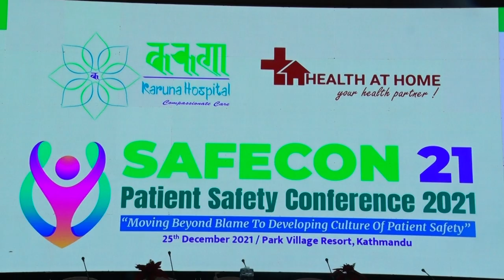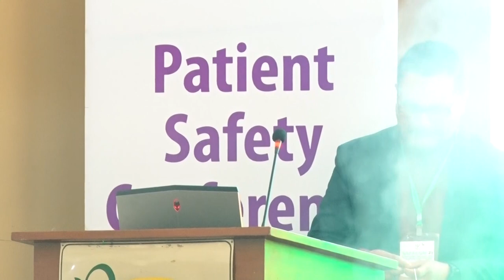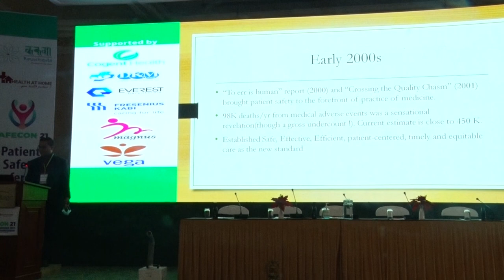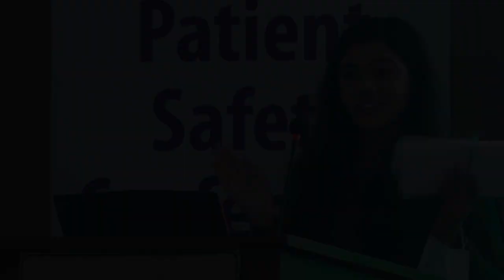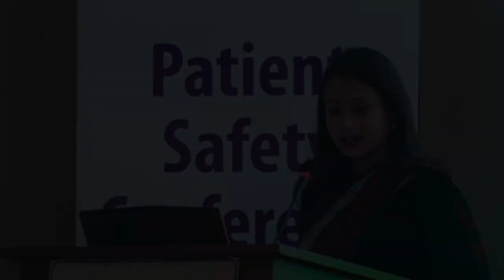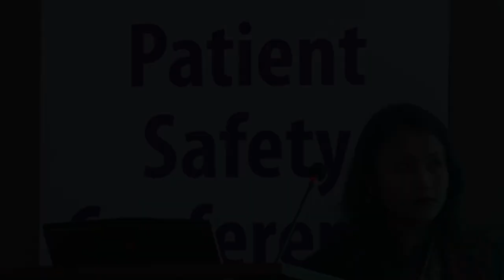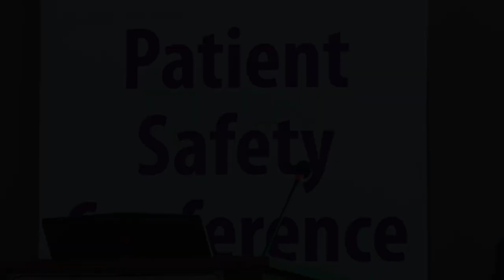SAFECON21 Keynote Session Dr Prakash Thapaliya, Mr Karna Shakya, Prof Dr Bhagwan Koirala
This Video includes Keynote Session & Opening Ceremony of Patient Safety Conference 2021 (SAFECON21)
1. Registration
2. Keynote session with Dr. Prakash Thapaliya
3. National Anthem
4. Inauguration Ceremony
5. Welcome Speech by Conference Chair Dr. Bishal Dhakal
6. Speech by Chairman of KGH Group Mr. Karna Shakya
7. Speech by Prof. Dr. Bhagwan Koirala